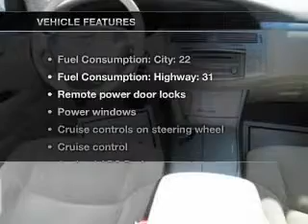2007 Toyota Avalon - Leesburg FL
Year: 2007
Make: Toyota
Model: Avalon
Trim: XL
Engine: 3.5 liter 6 cylinder 24 valve
Transmission: 5-Speed Automatic
Color: Pearl White
Mileage: 48729
Address:
8629 US Hwy 441